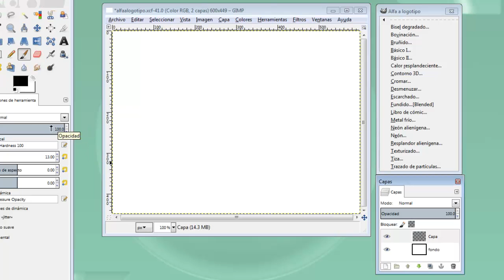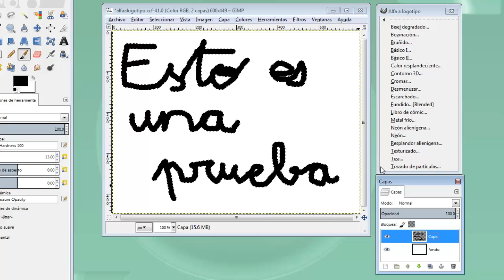MOOC UMA Creación y retoque de imágenes con software libre (GIMP): Módulo 8 Vídeo 6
Alga logotipo